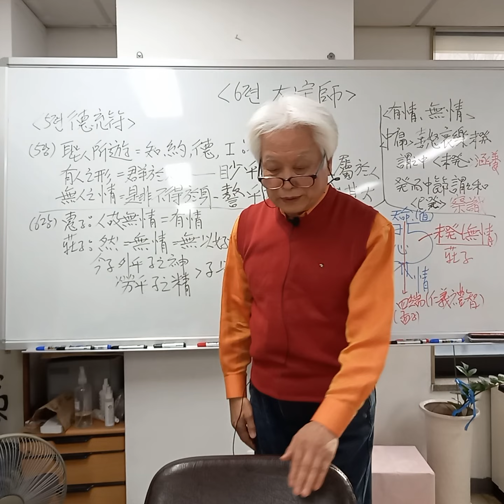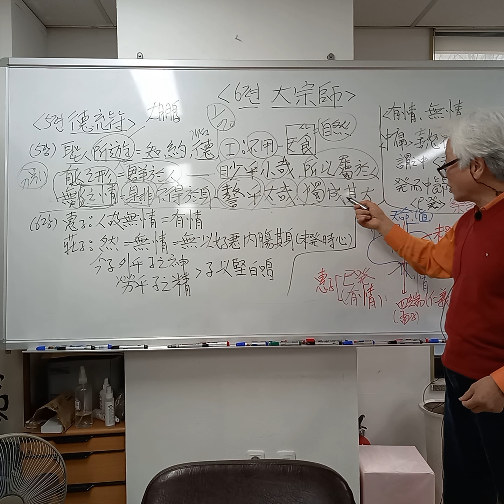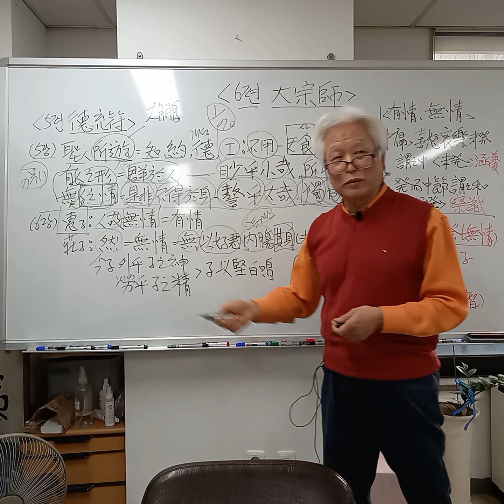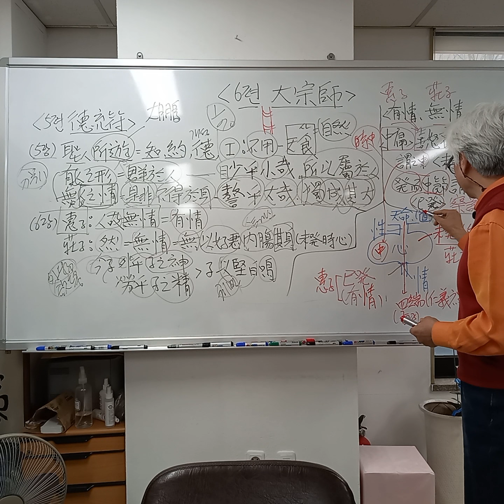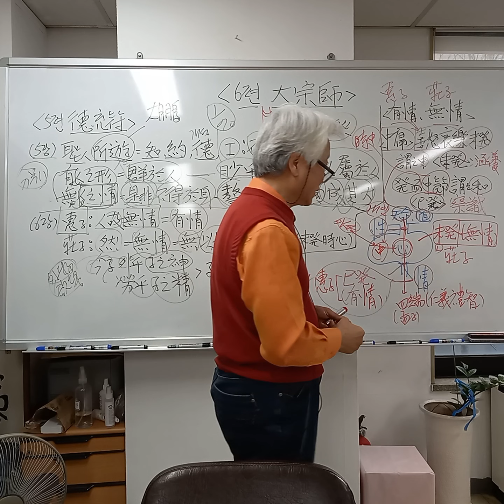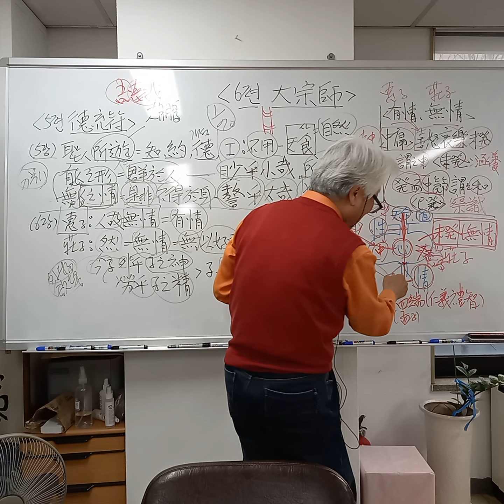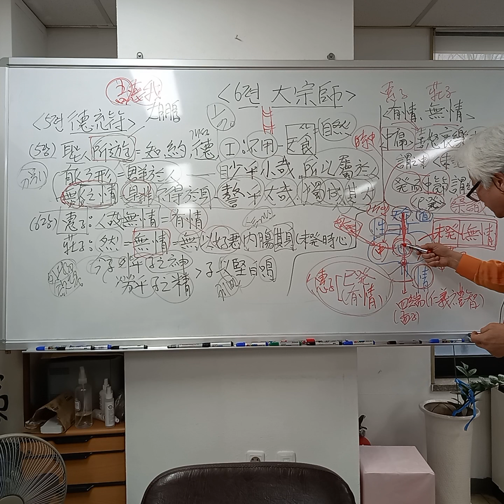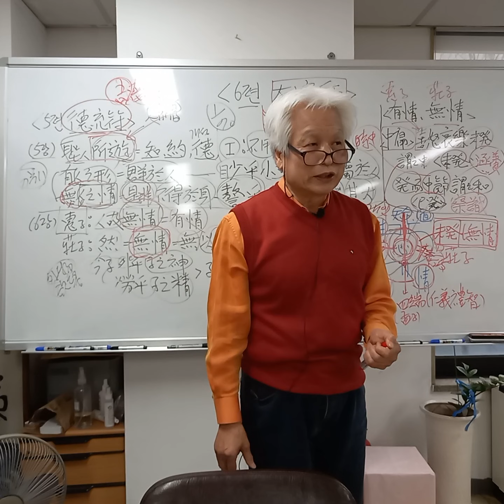최동락의 장자(남화경)강의 70강. (5편, 덕충부(德充符). 14)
(장자. 70강)

이번 강의는
5편 덕충부(德充符)의
마지막 부분인,
유정(有情)과 무정(無情)에 대해
다시 한번 살펴 보았습니다.

(5편, 덕충부(德充符). 14)

본문은 강의하지 않았습니다.